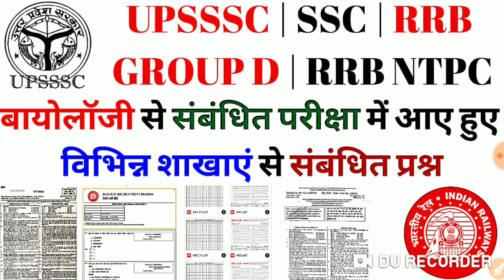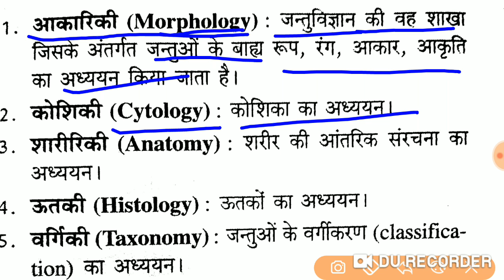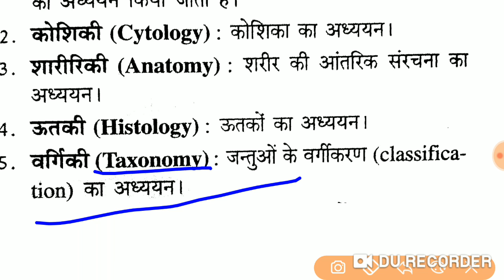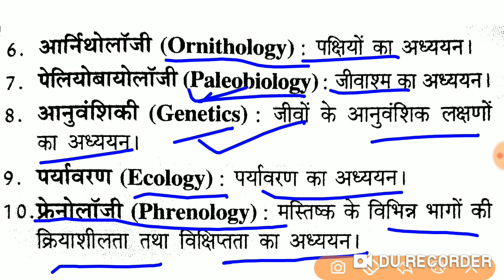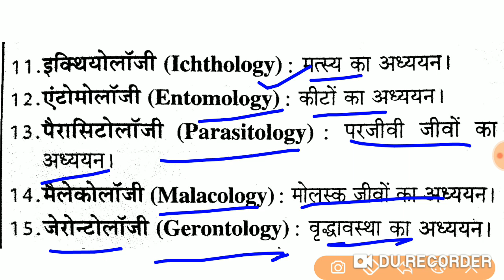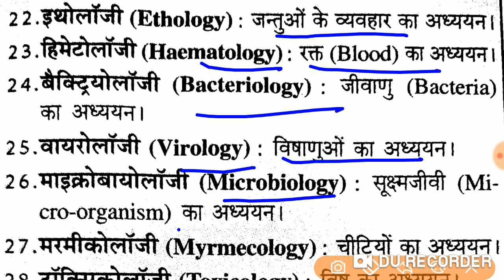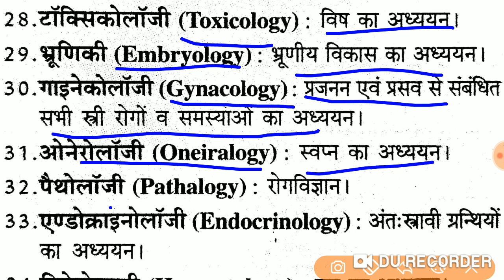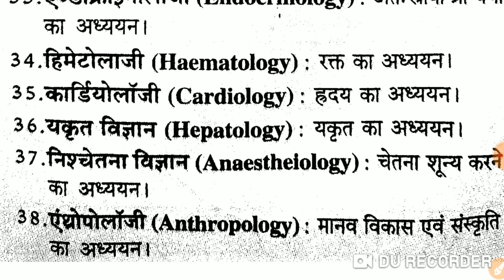BIOLOGY (जीव विज्ञान) से सम्बन्धित परीक्षा में आए हुए विभिन्न शाखाओं से सम्बन्धित प्रश्न..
आज के इस vedio में आप सभी को हम BIOLOGY ke pramukh shakhaon (जीव - विज्ञान की प्रमुख शाखाएँ) के बारे में बताएंगे. जीव -विज्ञान की प्रमुख शाखाएं और उनके अध्ययन की सूची से संबंधित अक्सर प्रतियोगी परीक्षाओं में प्रश्न पूछा जाता है| जैसे आईएएस, पीसीएस, बैंकिंग पीओ, शिक्षक, यूपीएससी, रेलवे, एसएससी आदि परीक्षाओं में लगभग विज्ञान की प्रमुख शाखाएँ (Major branches of science) से प्रश्न पूछा जाता है| इसलिए आप सभी प्रतियोगी विद्यार्थी vigyaan kee pramukh shakhaon को अच्छे तरह से जरूर याद कर लीजिए

जीव विज्ञान की प्रमुख शाखाएँ (Major branches of biology ) की महत्वपूर्ण सूची को ध्यान से पढ़े :  vigyaan kee pramukh shakhaon आपके परीक्षा के लिए बहुत विषेश है |